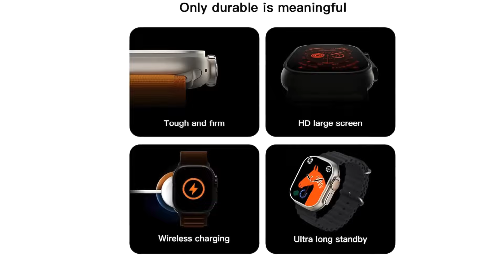Ultra Watch 1st Copy || T800 ultra smart watch || Review Soon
𝗧𝗿𝘂𝗲 𝗶𝗻𝗳𝗼:)

I am such a good day to you today

{Techno Solution}

Main Apka Pyara Dost.
Aman Siddiqui ,

Your Quaris
Ultra watch
best smart watch
smart watch

Agar apko Exciting Reviews° Unboxing ° ki videos dekhna pasand hai to.

Videos ko   ÷ LIKE aur COMMENTS jarur karen.